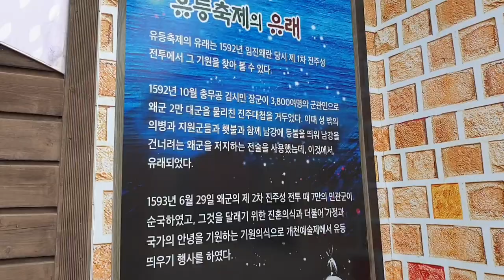Highway rest area 문산휴게소 ♡ 우리나라휴게소최고 😍추어탕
달리다가  꼭 들러서 먹는  것 있으신가요?
아무리 생각해도  우리나라 휴게소는👍
다양한 먹거리에 ~
위생적인 화장실~♡
그리고 잠시 쉬어 갈수 있는  쉼터 ~♡